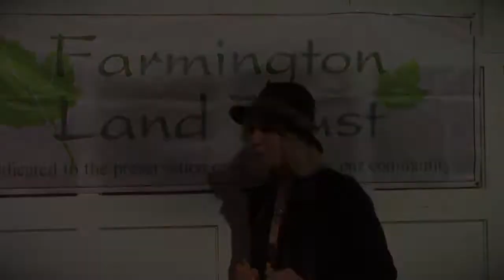Owl About EVE ning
Steve Silk
In which a pair of dueling divas battle for stardom in an owl-full documentary featuring the Farmington Land Trust's own Diane Tucker.